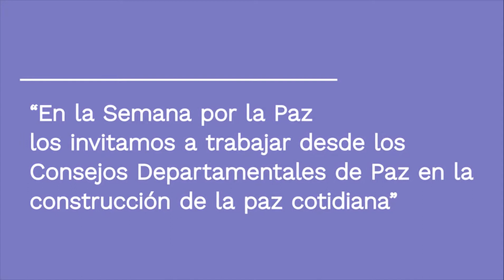En la Semana por la Paz, invitamos a trabajar en la construcción de la paz cotidiana